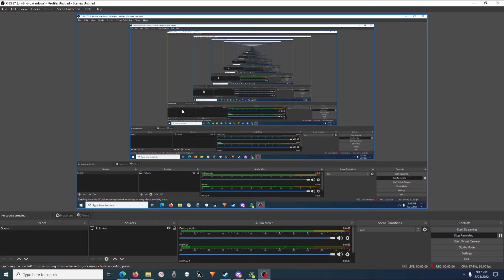Every time I try a new software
I wanted to get a new recording software because the xbox app recording software has a time limit so I normally feel like I have to rush if I want to record for a video and is extremely slow booting up so if I see something I want to record really quickly I already missed my chance. If I can fix the audio issue Ill be using obs for a while to see how well that works.